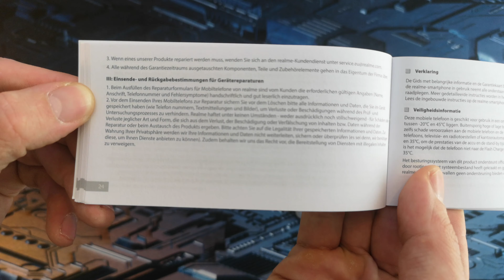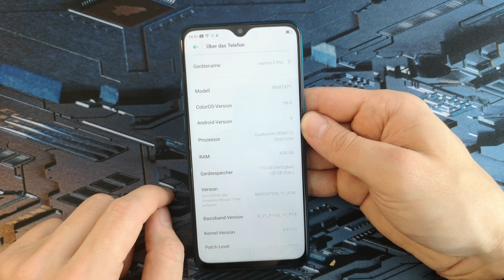Realme 5 Pro Unboxing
The Realme 5 Pro is an affordable phone with a 48MP quad-camera and VOOC 3.0 flash charge support. We got our review unit and here is the first look.